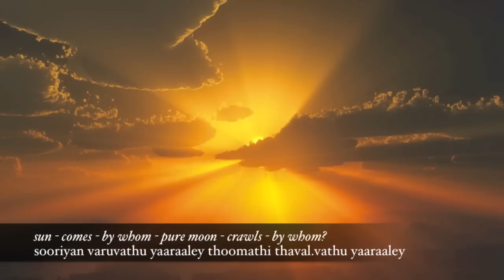Sooriyan Varuvathu Yaaraaley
Sooriyan Varuvathu Yaaraaley by Jnanaguru Siva Yogaswami
sung by Pon Ganeshalingam, Toronto

All is the Action of the Lord

Who orders the sun to rise?
Who makes the pure moon crawl across the sky?
Who tells the starts to gleam?
Who fires the blazing sunlight?
Who prompts the eyes to see?
Who starts the blowing of the wind?
Who bids the spring to flow?
Who inspires the wise to praise?
Who causes the earth to spin?
Who brings the flowers to bloom?
Who urges the legs to walk?
Who impels the hands to take?
Look well and ponder deeply;
Answer and you will freedom win!
Then you'll know for sure -
All, all is the action of the Lord
Be clear that these are Swami's words.

This s a compilation of photos and video for the song "Sooriyan Varuvathu Yaaraley..." (The sun come - by whom?) In this video, the Natchintanai by Nyanaguru Yogaswami is sung by Pon Ganeshalingam. As an aid, a literal translation of each of the tamil words and phrases is given underneath the roman transliteration version. The song is taken from the 1997 edition of the Natchitanai published by the Sivathondan Society of Sri Lanka.